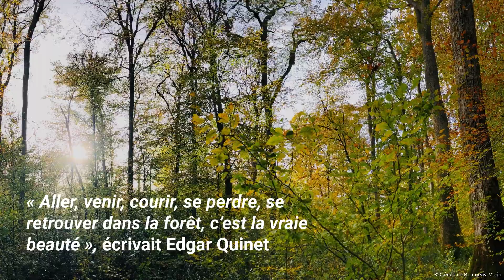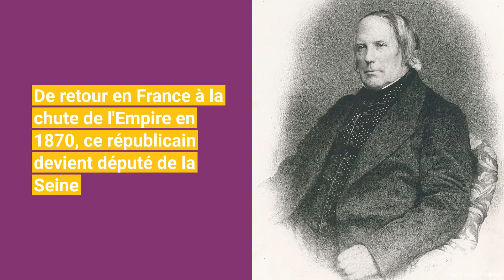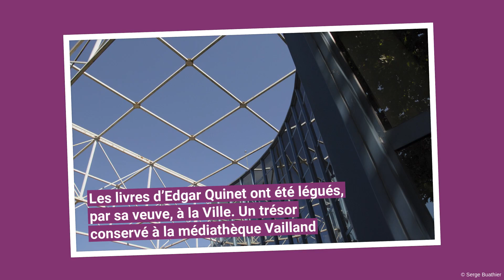Ça, c'était avant - Quinet, artisan de la République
Burgien illustre, Edgar Quinet est né avec le XIXe siècle. Écrivain inclassable, philosophe, historien, ce républicain défenseur des libertés a marqué son temps.

Retrouvez la rubrique "Ça, c'était avant" du numéro 276 du C'est à Bourg "Quinet, artisan de la République" dans le dernier numéro de votre magazine C'est à Bourg 🔗

© Service Communication - Ville de Bourg-en-Bresse, février 2023